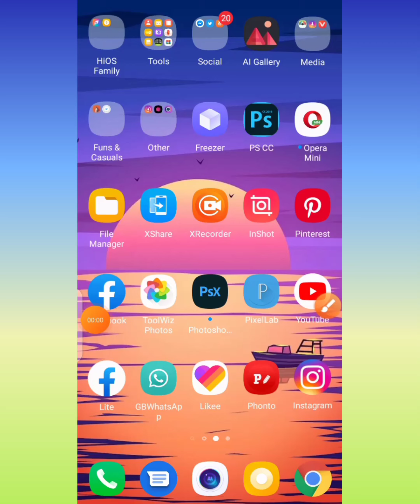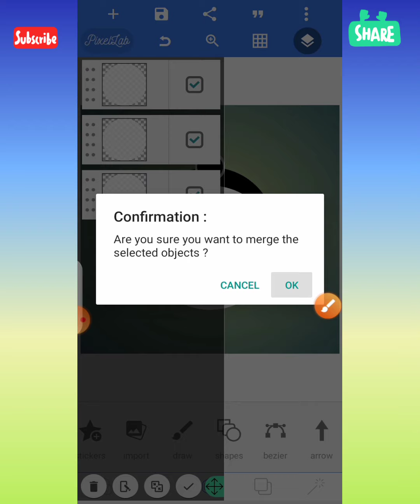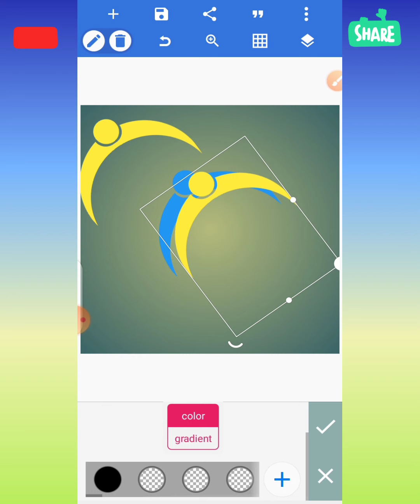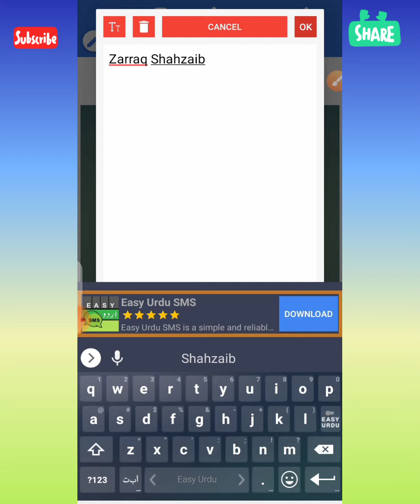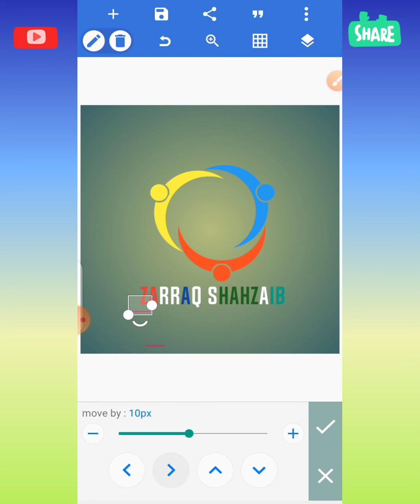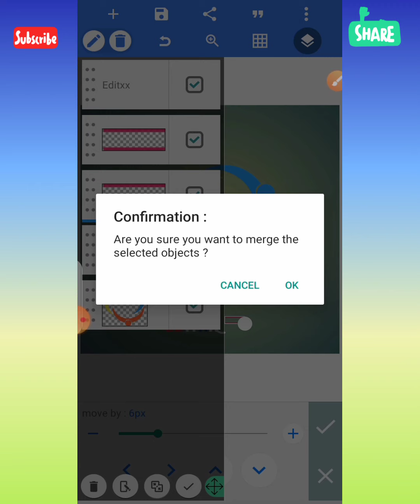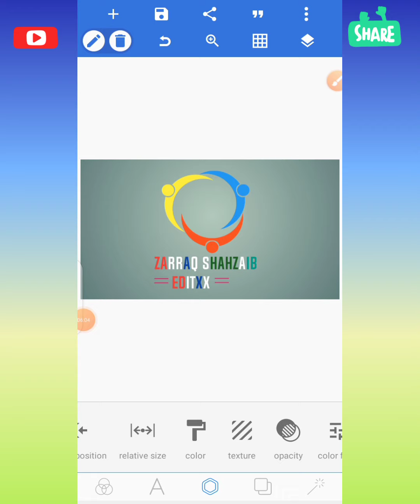How To Make New Logo In Pixellab | Pixellab Logo Design Tutorial | Hindi&Urdu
"Hy Frinds I Am Zarraq Shahzaib And Today I Will Show You Video" How To Make New Logo In Pixellab | Pixellab Logo Design Tutorial | Logo Design Pixellab | Hindi&Urdu | Zarraq Shahzaib Editxx |

Follow Me On Tik Tik 💕 🎵Music Credit I Am Not Owner Of Any Music, All Credit Goes To Music Artist 🎶 🎧  ❤Follow Us My Facebook Group 💎 Stay Connected 🔸 Follow Us My Whatsaap Group . 🔹Follow Me On Likee .

(logo design pixellab | new logo design